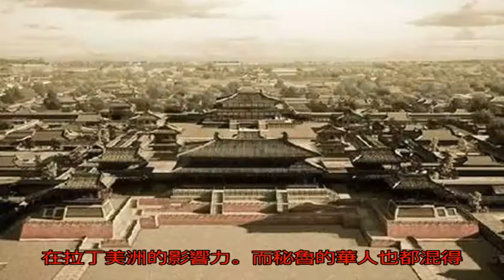此國有三分之一華人血統，中國有難，它第一時間捐款并叫“老鄉”_秘魯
原標題：此國有三分之...